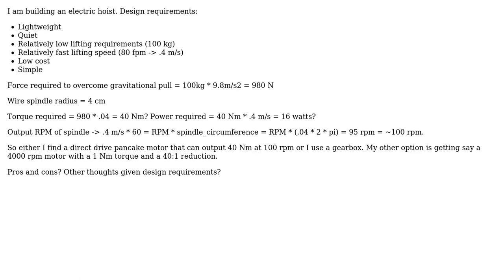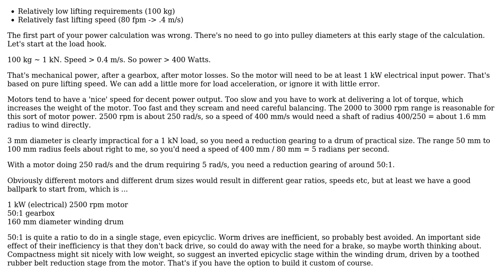Building an ultralight electric hoist, what gearbox reduction / motor combination for torque /...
Building an ultralight electric hoist, what gearbox reduction / motor combination for torque / power requirements?

With thanks & praise to God, and with thanks to the many people who have made this project possible! | Content (except music & images) licensed under CC BY-SA | Music | Images & others | With thanks to user Neil_UK user Glorfindel user DevDevDev and the Stack Exchange Network Trademarks are property of their respective owners. You are responsible for your own actions.